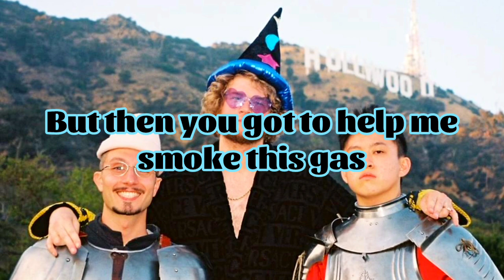Baby Gravy & Rich Brian - C'est La Vie (Lyrics)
Lyrics:
I'm 21, but I still walk around with fake ID (what?)
Cuddle with the homies watching "Stand By Me" (cute)
This (bump) ain't free, baby, pay my fee (bread)
Let me live my life, baby, c'est la vie
Woo-woo, c'est la vie
Tall girl, I Attack on Titan
Need a fine VP like Biden
Trap that purp' in the gold like a Viking (uh)
Double cup ice like Tampa Lightning
Double cup, ain't no lean
Only sip syrup when I'm with Chief Keef
Play clean, pipe Christine
I pipe correct, I'm so P.C.
Go to the club but I don't even drink
Got a girl with me and we pop in the kitchen
All hard, my nuts on a mission
I got cash, they got coins in my mileage
E-D-D, your credit lookin' childish
Your girlfriend just changed her name to "my - "
She got LASIK, I nut on her iris (nut on her iris?)
Bored in the morning, yeah, just like a virus
Tongue game nerdy, ain't talking no Cyrus
Pull up on the booty, yeah, we some pirates
I don't know why, we got huge privates (whoa)
I guess we're kinda blessed
I can't complain about it (uh)
Every day I get another check
I won't complain about it
Bubble bath and a bucket of cash
When your wife said, "Baby, come fix bail"
Let's run it (uh) 'cause you kindly asked
And I guess I'll be a gentleman and bust a smash
But then you gotta help me spud some gas
And count some cash and trap some hash
And then I need a ride to my cooking class
Gravy train choo-choo, do and dash
Skrrt in mediocre the whip come fair
B-, I'm a king, you a peasant in the barracks ('ish)
Chillin' with a pornstar, life like an IMAX
F- grammar, one time, no syntax
C- real hard, yeah, I'm horny for the big racks
Crack my nuts, she can juice my gonads
Baby-yes-bucks, yeah, Selena Gomez
Always make big moves, last name "nomad"
Troll so much, made a song called "u mad!"
Next bar Gravy says I wrote, "He mad"
Ooh, ayy
Baby, c'est la vie
Finger-lickin' good like it's KFC
I learned to count a mil' before my A-B-Cs
Don't want your delta-A, shorty ate my D